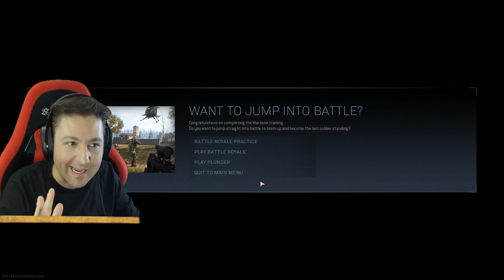Ετοιμάζομαι για πόλεμο! | Internet4u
Παράλληλα με το Fortnite, αρχίζω νέα σειρά, παίζοντας το παιχνίδι Call of Duty: Warzone, για πρώτη φορά! Ελπίζω να σας αρέσει!
Σε αυτό το 1ο βίντεο της σειράς, ολοκληρώνω το training και ετοιμάζομαι για... πόλεμο!